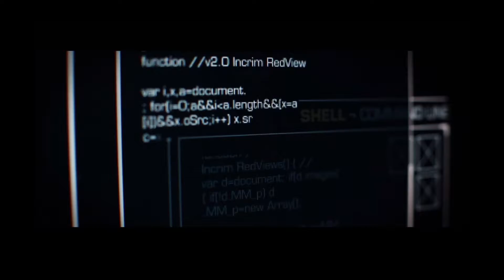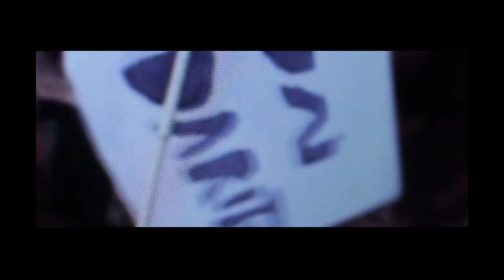Let's Play Need for Speed Rivals #01 Polizeikarriere Kapitel 1-3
Keuly begibt sich als Cop auf die Straße und gibt euch einen Eindruck über die harte Realität der Polizei. die ersten drei Kapitel der Karriere werden gezeigt.
Viel Spaß!
-Keuly-